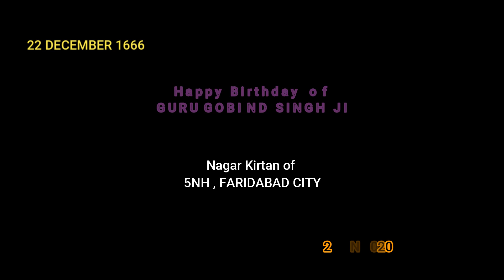The Sikh Festival - Nagar Kirtan. सिख फेस्टीवल - नगर कीर्तन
In the video, i try to show the Sikh Festival celebrated by Faridabad Sangat according to BIRTH OF GURU GOBIND SINGH JI.

इस वीडियो में , में ने गुरु गोबिंद सिंघ जी के जनम दिन को लेके जो फेस्टीवल मनाया जाता हे , वीडियो के दवारा शेयर कीया हे।